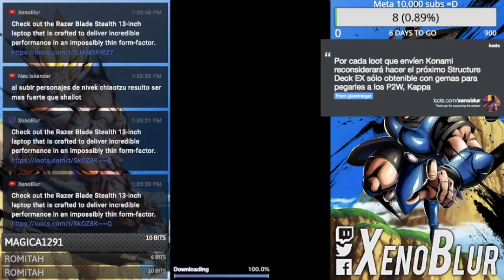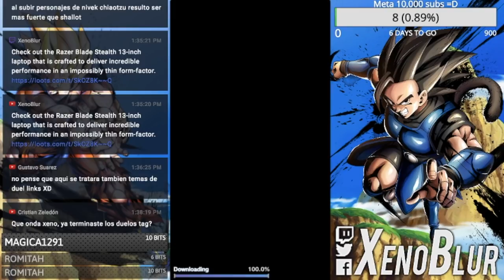Como Desbloquear HARD MODE (Modo Difícil) | Dragon Ball Legends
Aqui les dejo una explicación de como desbloquear el modo difícil de la historia.